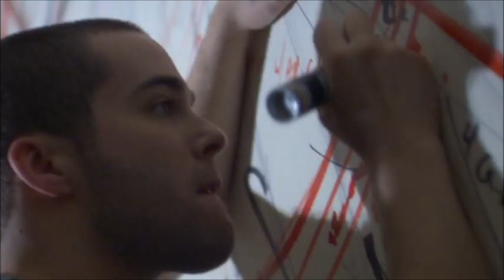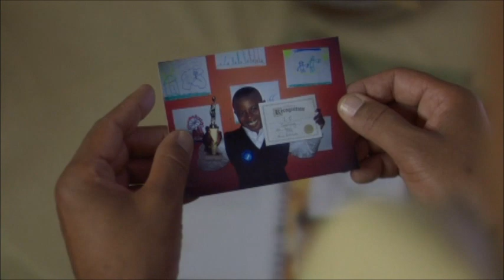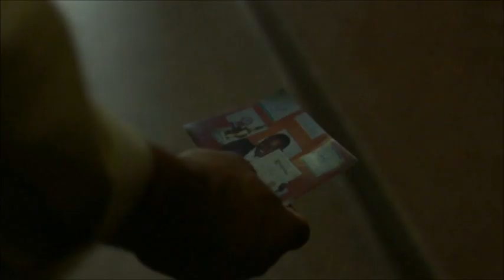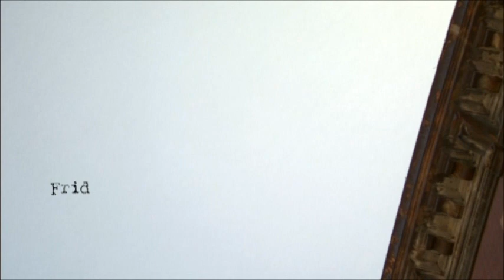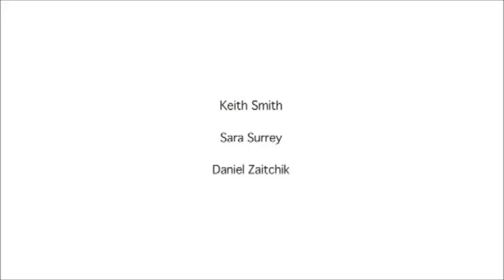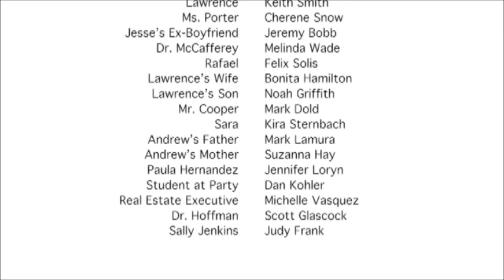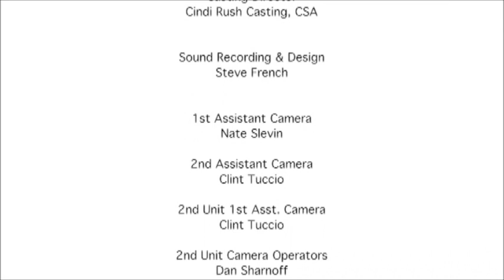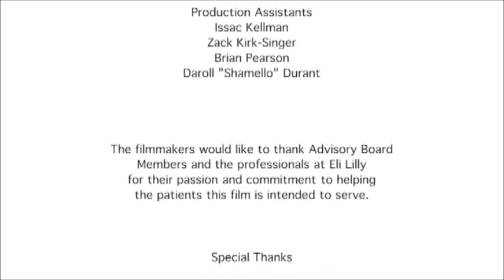Bipolar Disorder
Bipolar disorder, also known as bipolar affective disorder and manic-depressive illness and is characterized by periods of elevated mood and periods of depression. The elevated mood is significant and is known as mania or hypomania depending on the severity or whether there is psychosis.

About 3% of people in the United States have bipolar disorder at some point in their life. Bipolar disorder is the sixth leading cause of disability worldwide.